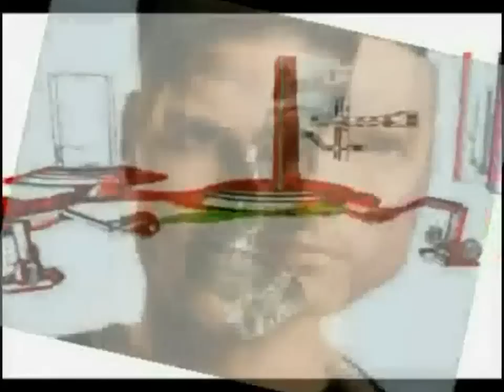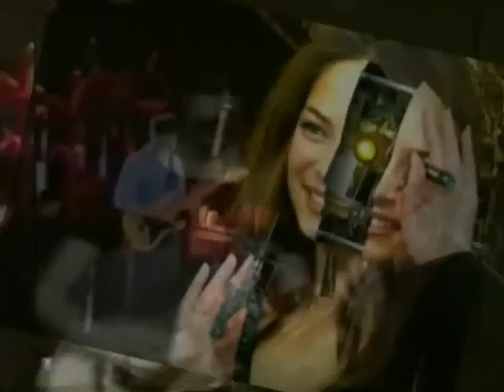Frank Zappa - Po-Jama People, Live In Boston, USA, 1974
AUDIO: Orpheum Theater , Boston, MA. 9th November, 1974 (Early Show)